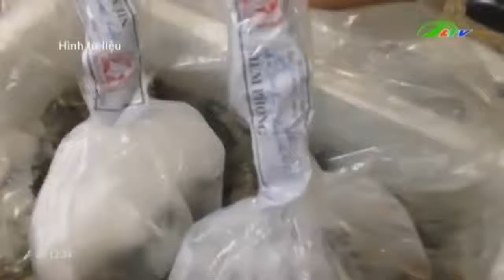Thèm lắm 1 con tôm “sạch” | Xã Hội Lâm Đồng TV